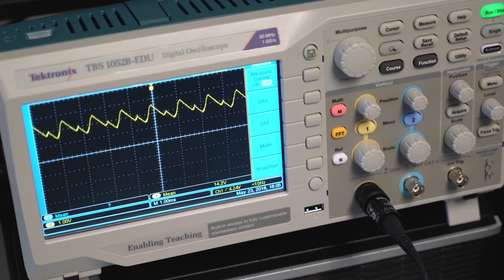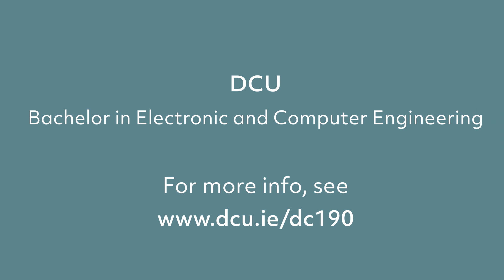DCU Electronic and Computer Engineering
How can you use technology to improve people’s lives, health, environment and leisure? Electronic and computer engineers create and innovate to invent, design, improve and build products and technologies that really matter in people’s lives.

More than any other discipline, electronic and computer engineering has been at the heart of generating the technology of our modern society. However, there are still major global and human problems to be solved. You can be sure that, because of their knowledge and skills, electronic and computer engineers will be at the forefront in creating solutions. Whether they are dealing with problems of clean water, energy supply, global warming, nutrition or health, electronic and computer engineers find solutions and also lead the teams who tackle the job.

Students have a choice of four Majors including : Systems and Devices, High Speed Communication, Digital Interaction, the Internet of Things and a research project in their chosen field in Fourth Year. The BEng in Electronic and Computer Engineering at DCU also includes a strong software and programming theme.